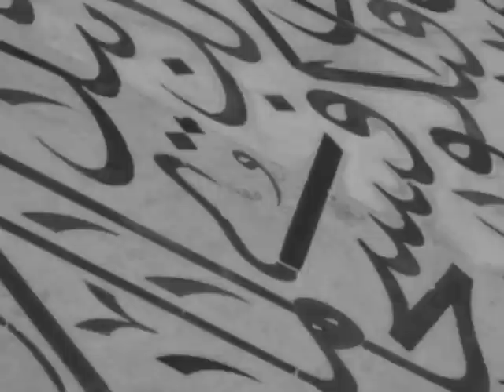Taj Mahal | Music of Ancient India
Taj Mahal
"A tear of marble still on the cheek of Time" (Rabindranath Tagore)
"Una lacrima di marmo ferma sulla guancia del Tempo"

Soundtrack: Traditional Music of Ancient India

Il Taj Mahal situato ad Agra, nell'India settentrionale (stato di Uttar Pradesh), è un mausoleo fatto costruire nel 1632 dall'imperatore moghul Shah Jahan in memoria della moglie Mumtaz Mahal. Nonostante vi siano molti dubbi riguardo al nome dell'architetto che lo progettò, generalmente si tende a considerare Ustad Ahmad Lahauri il padre dell'opera. È da sempre considerata una delle più notevoli bellezze architettoniche dell'India e del mondo a tal punto che il complesso è tra i patrimoni UNESCO dell'umanità dal 9 dicembre 1983. L'origine del nome Taj Mahal è ancora oggi incerta. Le varie corti che sono succedute al regno di Shah Jahan hanno chiamato il monumento semplicemente rauza (complesso di tomba e moschea) di Mumtaz Mahal. È credenza generale che Taj Mahal (il cui significato letterale è "Palazzo della Corona" oppure "Corona del Palazzo") sia una versione abbreviata del nome di Mumtaz. Arjumand Banu Begum, conosciuta anche con tale nome, che in persiano significa "la luce del palazzo", morì nel 1630 dando alla luce il quattordicesimo figlio dell'imperatore. I lavori di costruzione del mausoleo, iniziati nel 1632, durarono 22 anni per concludersi nel 1654. Tra le 20.000 persone che vi presero parte si contano anche numerosi artigiani provenienti dall'Europa e dall'Asia Centrale. Tra di essi vi era anche un artista italiano: Geronimo Veroneo. L'architetto incaricato di realizzare il Taj Mahal è tuttora sconosciuto, la maggior parte degli studiosi attribuisce la paternità dell'opera a Ustad Ahmad Lahauri, ma alcuni parlano del Turco Ustad Isa; anche Geronimo Veroneo è indicato come uno dei possibili architetti, per quanto non ci siano prove certe su questo argomento. Disse Shah Jahan del Taj: "La vista di questo palazzo provoca tristi sospiri e fa versare lacrime dagli occhi del sole e della luna. Questo edificio è stato costruito per mostrare, attraverso di esso, la gloria del Creatore".
The Taj Mahal is a mausoleum located in Agra, India, built by Mughal Emperor Shah Jahan in memory of his favorite wife, Mumtaz Mahal.
The Taj Mahal (also "the Taj") is considered the finest example of Mughal architecture, a style that combines elements from Persian, Indian, and Islamic architectural styles. In 1983, the Taj Mahal became a UNESCO World Heritage Site and was cited as "the jewel of Muslim art in India and one of the universally admired masterpieces of the world's heritage."
While the white domed marble mausoleum is its most familiar component, the Taj Mahal is actually an integrated complex of structures. Building began around 1632 and was completed around 1653, and employed thousands of artisans and craftsmen. The construction of the Taj Mahal was entrusted to a board of architects under imperial supervision including Abd ul-Karim Ma'mur Khan, Makramat Khan, and Ustad Ahmad Lahauri. Lahauri is generally considered to be the principal designer. Among the 20.000 persons who participated in the palace construction there are also many craftsmen and artists from Europe and Central Asia. Among them was also an Italian artist: Geronimo Veroneo, that someone suspect can be one of the possible architects of this monument.
In 1631, Shah Jahan, emperor during the Mughal empire's period of greatest prosperity, was griefstricken when his third wife, Mumtaz Mahal, died during the birth of their fourteenth child, Gauhara Begum.Construction of the Taj Mahal began in 1632, one year after her death. The court chronicles of Shah Jahan's grief illustrate the love story traditionally held as an inspiration for Taj Mahal. The principal mausoleum was completed in 1648 and the surrounding buildings and garden were finished five years later. Emperor Shah Jahan himself described the Taj in these words:
"Should guilty seek asylum here / Like one pardoned, he becomes free from sin. / Should a sinner make his way to this mansion / All his past sins are to be washed away / The sight of this mansion creates sorrowing sighs / And the sun and the moon shed tears from their eyes / In this world this edifice has been made; To display thereby the creator's glory".
The Taj Mahal incorporates and expands on design traditions of Persian architecture and earlier Mughal architecture. While earlier Mughal buildings were primarily constructed of red sandstone, Shah Jahan promoted the use of white marble inlaid with semi-precious stones, and buildings under his patronage reached new levels of refinement. The central focus of the complex is the tomb. This large, white marble structure stands on a square plinth and consists of a symmetrical building with an iwan (an arch-shaped doorway) topped by a large dome and finial.